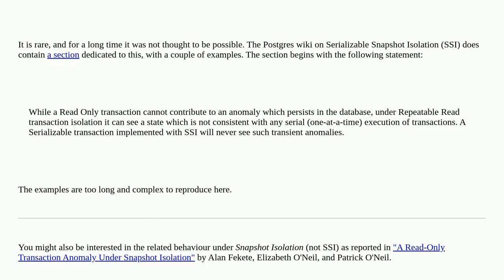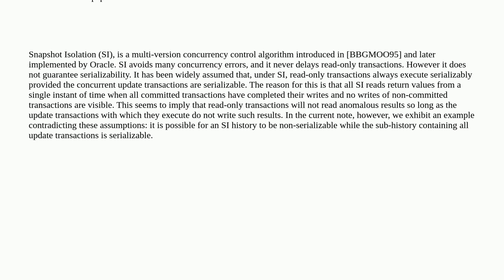Dba: Do READ ONLY transactions ever cause serialisation anomalies (or, is SERIALIZABLE ever usefu...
Do READ ONLY transactions ever cause serialisation anomalies (or, is SERIALIZABLE ever useful for READ ONLY)?

A special thanks goes out to the awesome community

  postgresql isolation-level